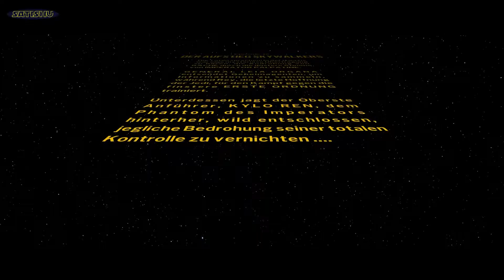Auf nach Pasaana! | LEGO Star Wars: The Skywalker Saga | Ep. 58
Spiele dich durch alle neun Filme der Skywalker Saga in einem Videospiel. Mit über 300 spielbaren Charakteren, über 100 Fahrzeugen und 23 Planeten, die du erkunden kannst, war eine weit, weit entfernte Galaxis noch nie aufregender.

Genre: Adventure
Entwickler: TT Games
Publisher: Warner Bros. Games, Warner Bros. Interactive Entertainment
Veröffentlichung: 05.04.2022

Game-Tags